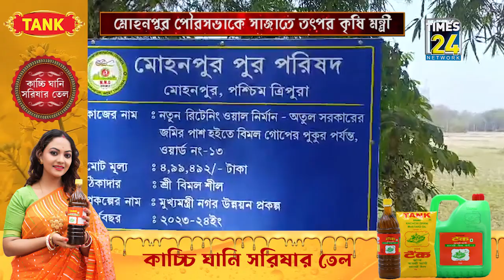মোহনপুর পৌরসভাকে সাজাতে তৎপর রতন।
মোহনপুর পৌরসভাকে সাজাতে তৎপর কৃষিমন্ত্রী রতনলাল নাথ। রবিবার মোহনপুর পৌরসভার ১২টি জায়গায় পাকা রাস্তা পাকা ড্রেনের শিলান্যাস করলেন কৃষিমন্ত্রী রতনলাল নাথ।